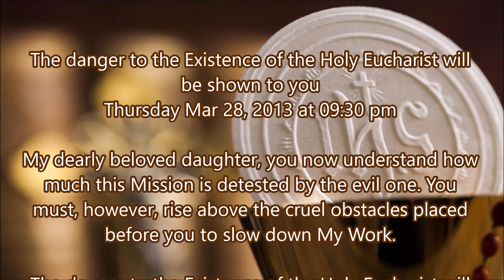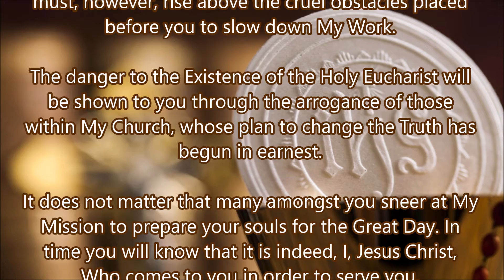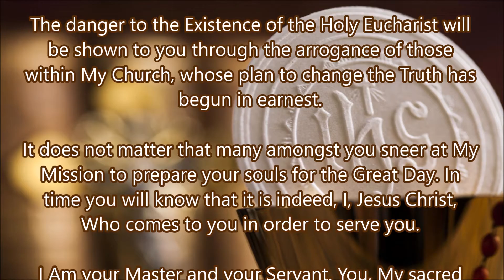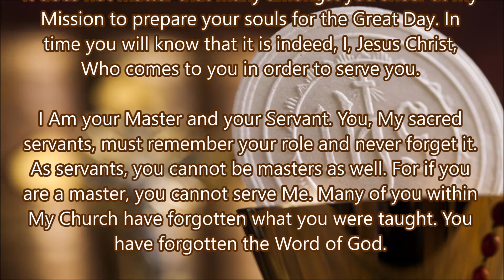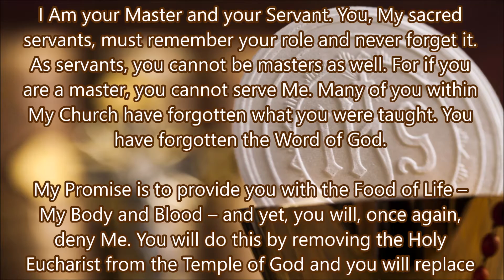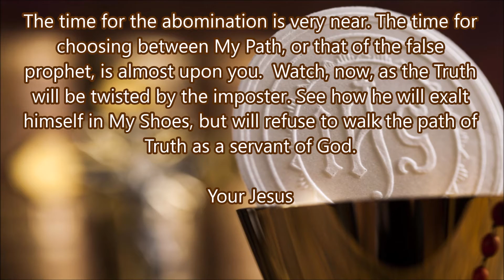The Danger to the Existence of the Holy Eucharist